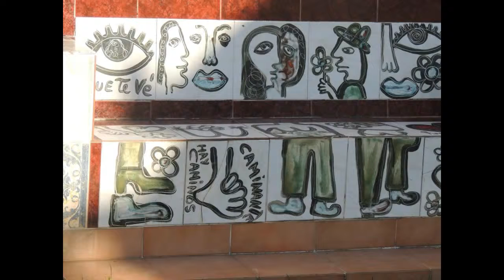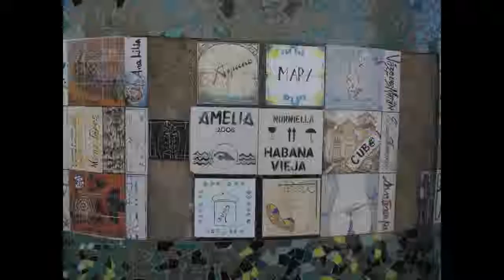Fusterlandia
תיאורFusterlanda Havana Cuba Aviva Emanuel Wind